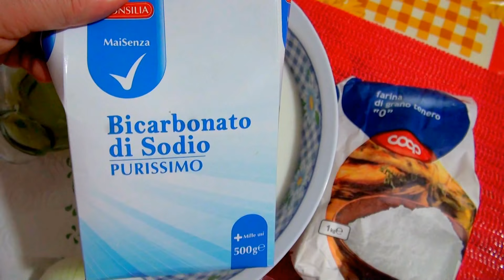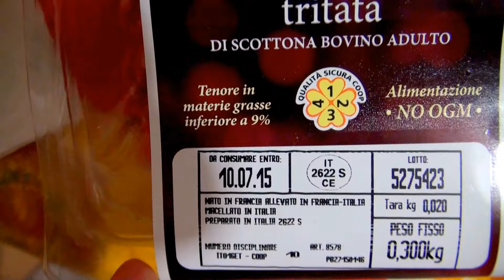Жареные Пирожки с Мясом/ Мягкие как Пух /Быстрое Тесто на Кефире